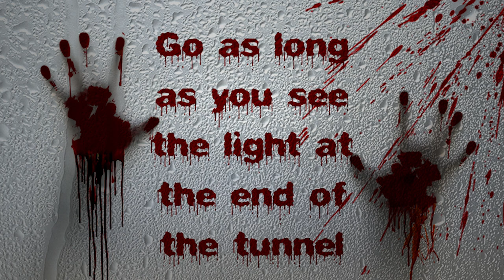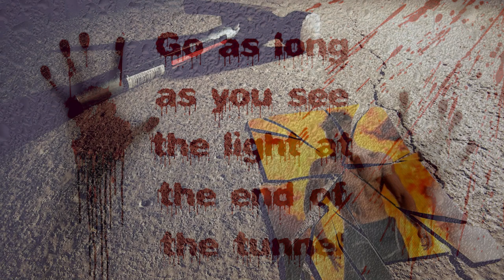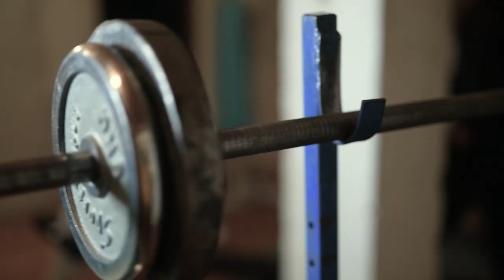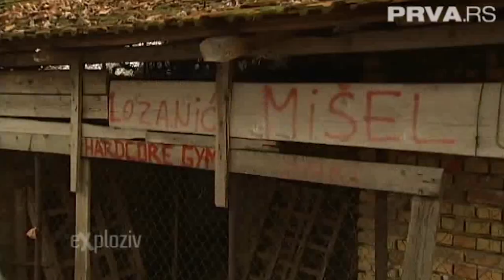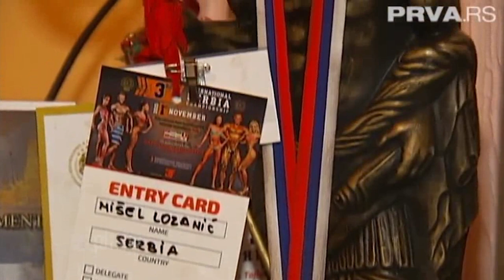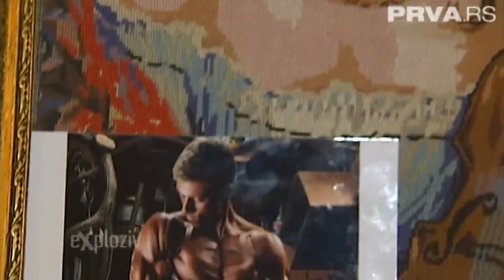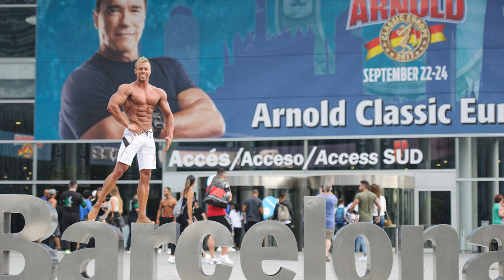The best compilation 1 hour the best music and workout motivation from Misel Lozanic